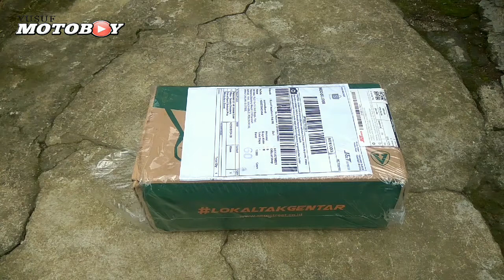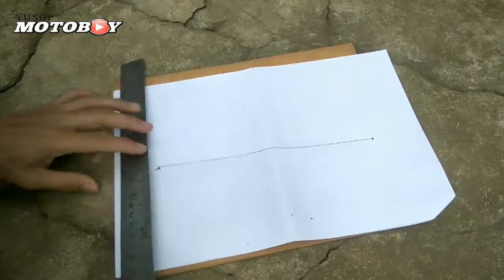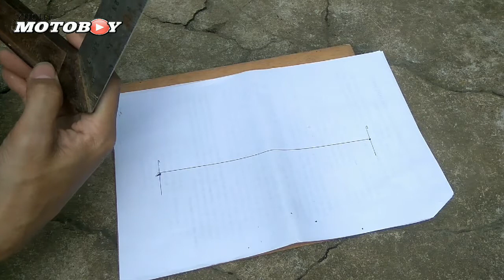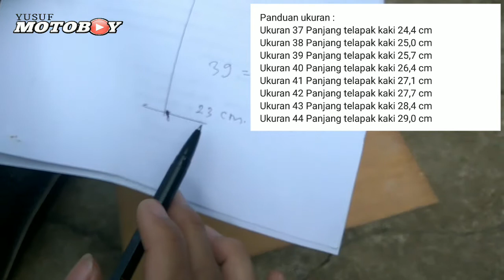Sepatu AEROSTREET ORIGINAL Sepatu Lokal Murah lokaltakgentar + Cara Tips Ukuran Sepatu Online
sepatu aerostreet original
aerosteeet jhosse black natural review

berisi video review sepatu aerostreet original dan cara tips mengetahui ukuran sepatu saat belanja online khususnya sepatu aerostreet

sepatu aero street original sepatu original buatan lokal dengan harga paling murah di antara sepatu lokal yg lain yaitu cuma 99.900 rupiah

sepatu lokal termurah
sepatu lokal terbaik